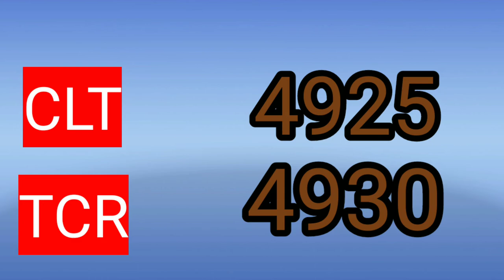Today goldrate | 10/02/2021 | ഇന്നത്തെ സ്വർണ്ണവില | kerala gold rate tody l gold price